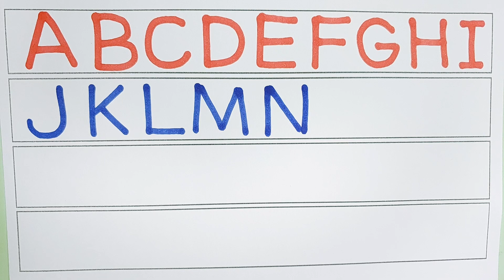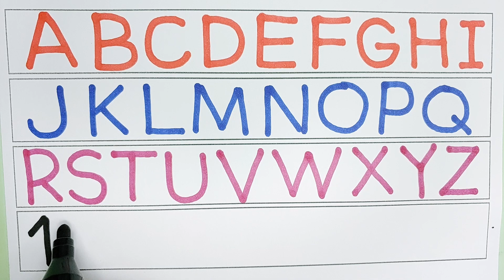아이들을 위한 알파벳 A부터 Z까지 따라 쓰기 | 숫자 1부터 10까지 따라 쓰기 | 알파벳과 숫자 쓰고 읽기 | 알파벳과 숫자 쓰는 방법 배우기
안녕하세요. ^^
Writing Capital Letters Alphabet For Children
 EnglishAlphabets A to Z For Kids